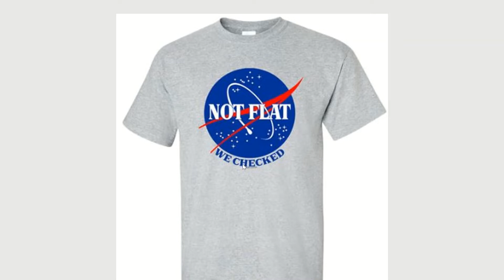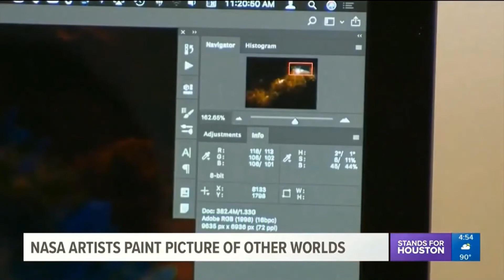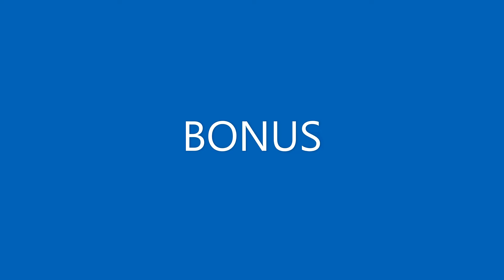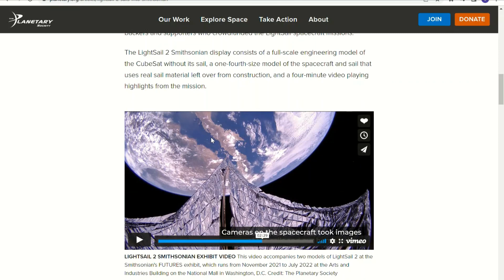NASA Says Not Flat We Checked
A close look at how NASA has checked
how do they create all those images... hmmmm...
great clips plus a neat bonus